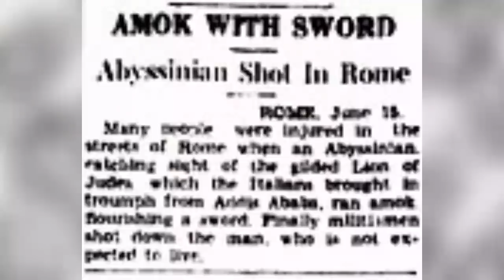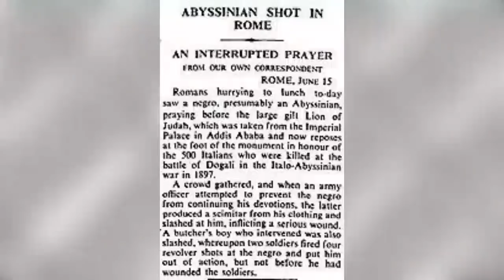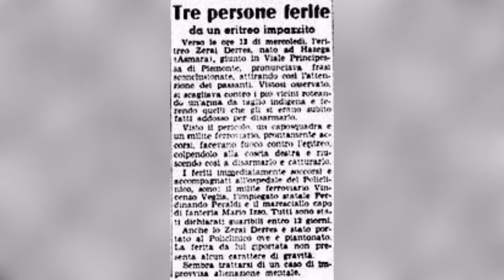ማህደር ታሪኽ ውዕሎ ጅግና ዘርኣይ ደረስ ከመይ ነበረ ኤርትራዊ ዶ ኢትዮጵያዊ